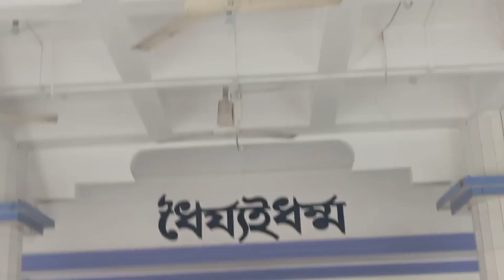অনেক ঘুরাঘুরি করলাম,,মতাই কালি মন্দির,, রাম ঠাকুর স্মৃতি মন্দির সবকিছু